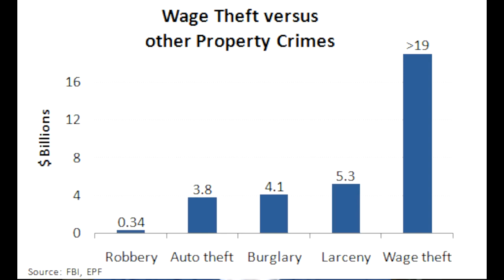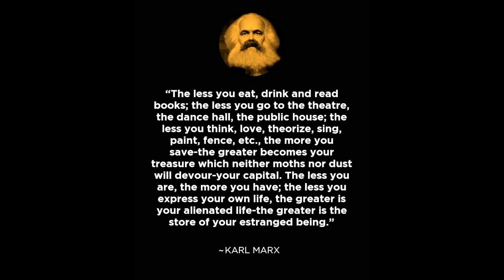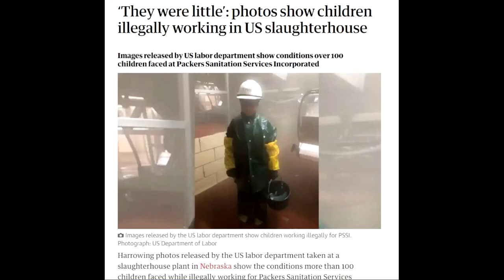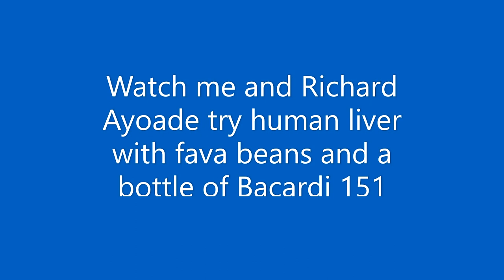The silent compulsion of the market, or why you are poor even though you have a job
This video is about what markets really are, how they actually work, why someone might oppose their existence, and why I never learned any of this in economics class.

The Origin of Capitalism by Ellen Meiksins-Wood
(I suggest accessing this and all other books I cite on this channel through Z-Library.

Empire of Capital by Ellen Meiksins-Wood

Governing the Commons by Elinor Ostrom